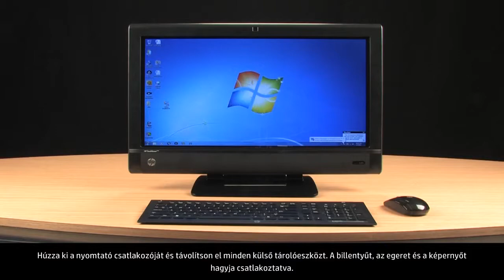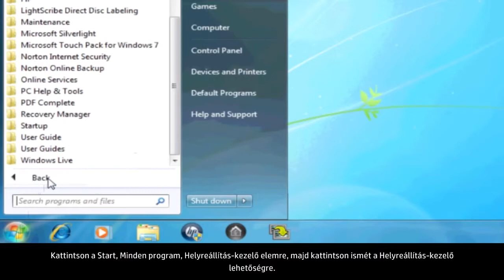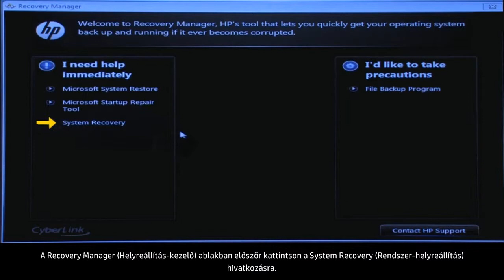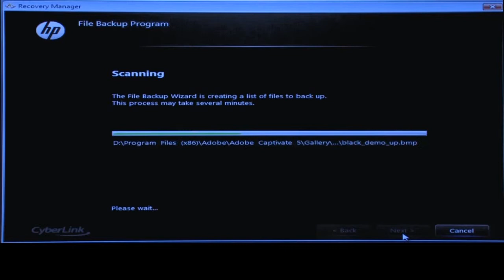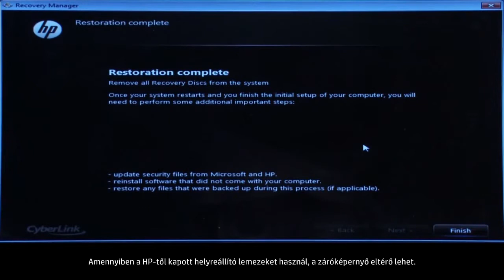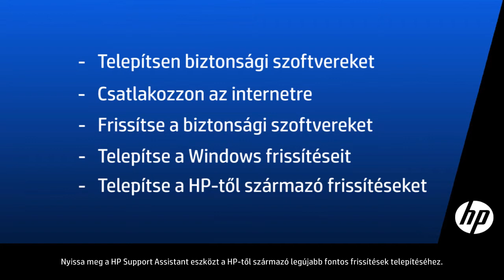HP rendszer-helyreállítás végrehajtása Windows 7 rendszerben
Tanulja meg, hogyan hajtható végre a HP rendszer-helyreállítás Windows 7 rendszerben a Start menüből, a merevlemezről vagy helyreállító lemezekről.